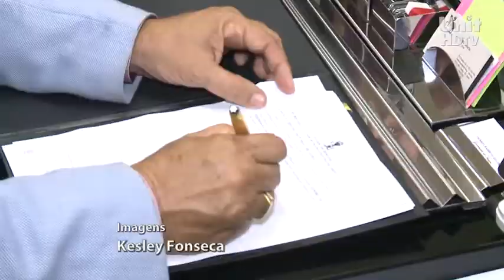UNIT NOTiCIAS 1190 06 05 2014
A UNIVERSIDADE TIRADENTES JÁ ESTÁ COM TUDO PRONTO PARA MAIS UMA JORNADA ODONTOLÓGICA, QUE COMEÇA AMANHÃ. ///

UMA PROVA DE VALORIZAÇÃO DA CULTURA E DA HISTÓRIA.// UNIVERSIDADE TIRADENTES E GOVERNO DO ESTADO FIRMAM PARCERIA E TRANSFEREM A SEDE DO MEMORIAL DE SERGIPE, PARA A ORLA DE ATALAIA, PRINCIPAL DESTINO TURÍSTICO DE ARACAJU.// MANTIDO PELA UNIT, O MUSEU DISPÕE DE UM ACERVO DE MAIS DE VINTE MIL PEÇAS. ///